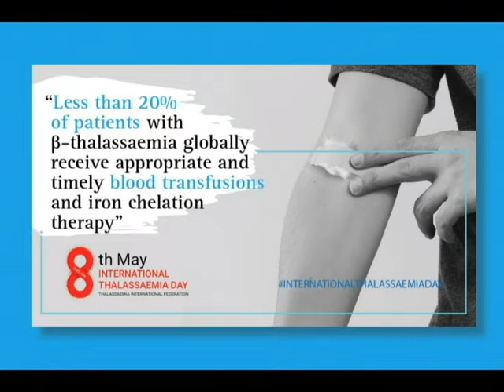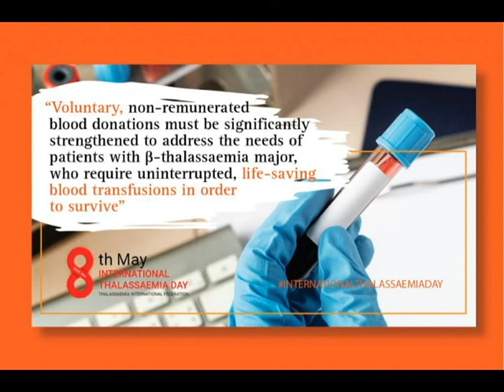International Thalassaemia Day-8th May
On this International Thalassaemia Day we recognize and celebrate the power of knowledge. The International Thalassaemia Day 2022 theme, “Be Aware. Share. Care: Working with the global community as one to improve thalassaemia knowledge”, is an open call to action to all supporters to promote awareness about thalassaemia and its global impact and share essential information and knowledge to support the best possible health, social and other care of patients with this disease.

The theme seeks to inspire every individual to contribute, at the personal level, to the fight against thalassaemia and serves as a powerful reminder that everyone has a substantial role to play and a responsibility to act.